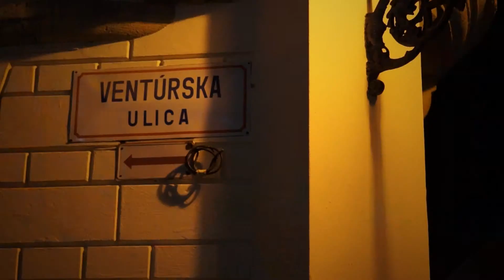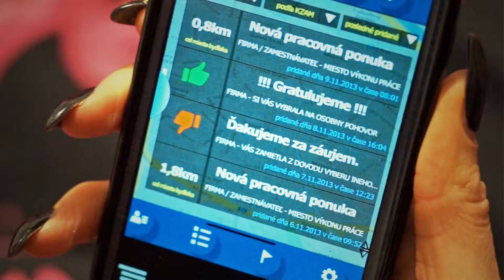2013 Cherry Cherry telefon aplikacia final color V1 HD